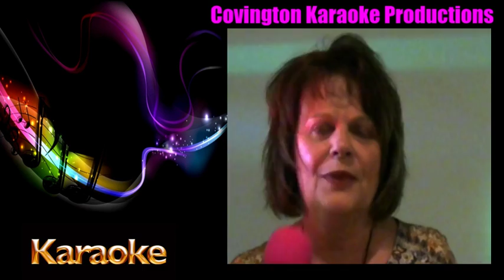Bev O What It Did To Me